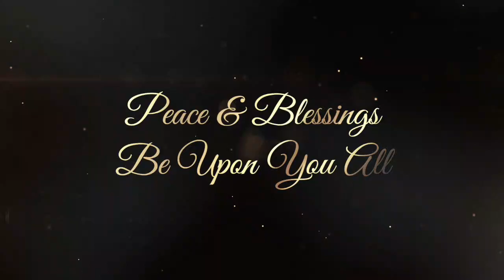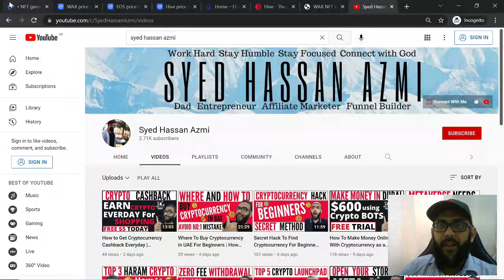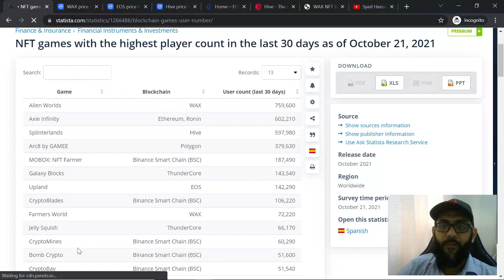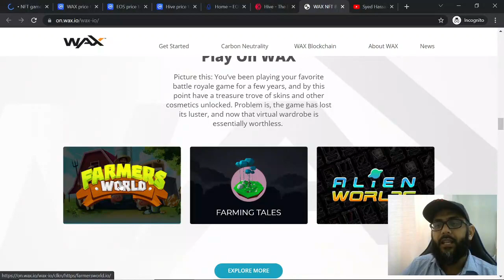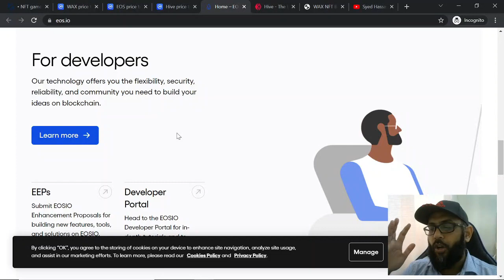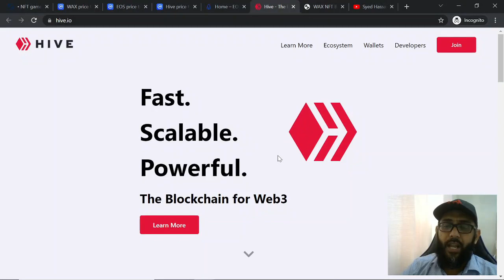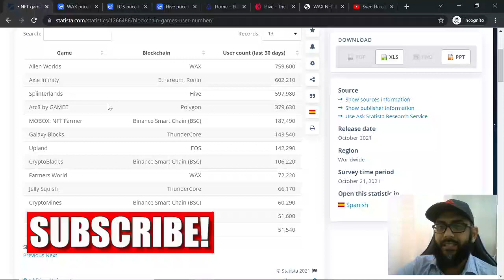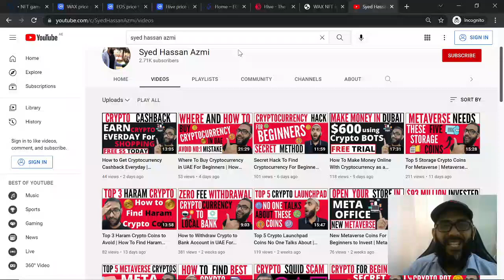Top 10 Play To Earn Blockchain Games For Beginners | Best Blockchain Games For Beginners in 2021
The player count of NFT metaverse Alien Worlds was as high as that of blockchain games Splinterlands and Galaxy Blocks combined. This shows when comparing the unique wallets that showed any kind of interaction with a smart contract from these games in the last 30 days. The source adds that most games witnessed a growth in its players base - all except perhaps Axie Infinity, that saw its popularity decline somewhat after it became a national topic in the Philippines in August 2021 - claiming that blockchain games are the main driver behind NFTs. Especially noticeable is the popularity of BSC within gaming, something that is different from the most popular blockchain in DeFi: The Binance-branded system does rank as only the second-most used blockchain overall, but is found among the majority of games listed here.

Revenue in the video gaming industry reaches into the billions of U.S. dollars worldwide every year and is forecast to grow even further in the coming years. Part of this growth will be dependent on the success of new trends such as cloud-based streaming and blockchain. During a May 2019 survey, gaming executives were asked about the potential impact of blockchain on the video game industry - 23 percent of respondents stated that blockchain has the effect of making the game more secure, while 19 percent stated that the technology established customer trust.

We all are well aware of the growing popularity of top NFT games, right?

Anything that comes with the possibility of earning money never goes out of the “next big thing” category. The same is the case with the best NFT games. Players are going crazy over these exciting games, especially since they come with increased profitability. Over time, top players have realized the value of entering the NFT game world earlier rather than later.

According to CryptoMinati Capital “The biggest reason behind the popularity of NFT games is the low entry price and the magnitude of benefits later on”.

When NFTs meet blockchain, a new and exciting era ushers in, with gamers growing into critical roles. This is particularly true in terms of the gaming economy, where they can now receive lucrative rewards. The majority of the Free NFT Games promise a 3+ digit percentage of return on investment (ROI).

In the guide below, we have compiled some of the best NFT Games introduced this year. You will find some free-to-play NFT Games, play-to-earn NFT Games, and many other blockchain games on this list.

10 Most Popular Upcoming NFT Games:
Idle Cyber: Best Play To Earn NFT Game

Looking to Invest: check Pancakeswap

Idle Cyber game is the perfect blend of a post-apocalyptic, futuristic world. In the game, humanity has been forced to erect huge walls to serve as the first line of defense against cyborgs looking to eliminate all humans.

As the player, your role is to control an elite squad known as Cyber Defense. The team is wholly made up of mutants that have different abilities and weapons. They’re responsible for helping you defend the wall against the cyborgs alongside the giant bosses in the game.

Add me on Facebook  and say hi